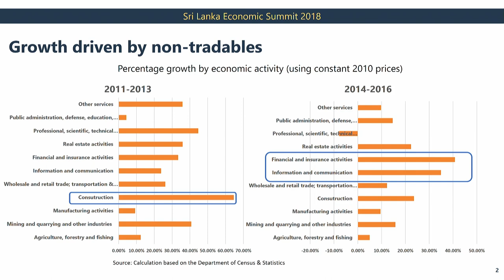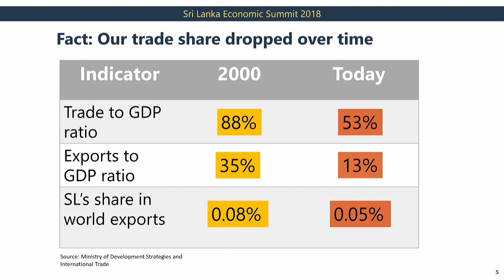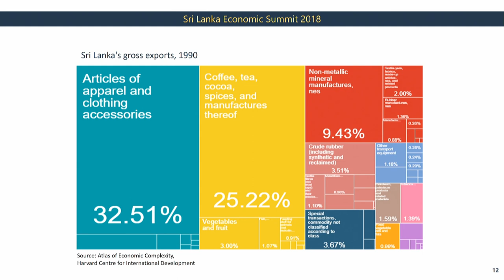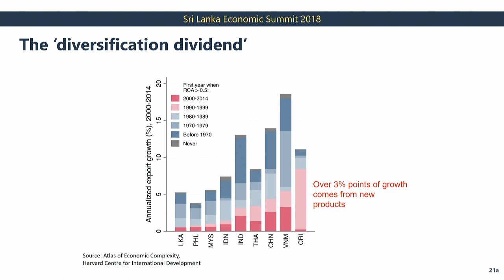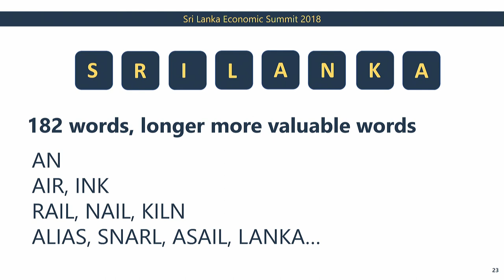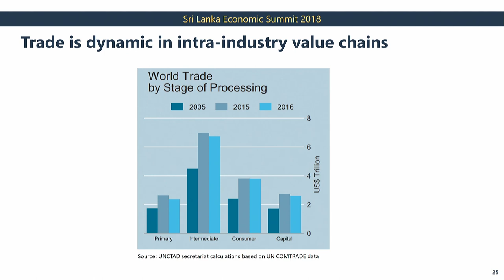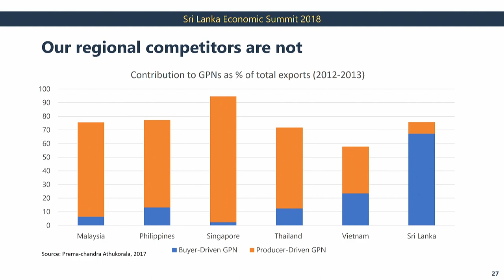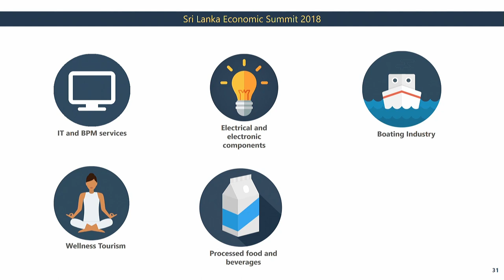SLES2018 SESSION 2: Turnaround; Shifting Gear from Slow to Fast Track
Outcomes: Focus on the thrust areas that will lead to a shift from a slow to a fast track.
Explore how the future is shaping – what are the new game changers and how can Sri Lanka plugin and not fall behind. What institutional reform will be required to drive this turnaround?
What are the practical steps in achieving Vision 2025 goals?

Presenter: Hon (Dr) Harsha De Silva - State Minister of National Policies and Economic Affairs

Panelists:
Mr Ray Ren - Chief Representative China Merchant Group in Sri Lanka, Hambantota International Port Group (Pvt) Ltd
Mr Liang Thow Ming - Chief Sales & Marketing Officer, CHEC Port City Colombo (Pvt) Ltd
Mr Jeevan Gnanam - Chairman SLASSCOM & Co-Founder Hatch
Mr Shalin Balasuriya - Director and Co-Founder, Spa Ceylon - Luxury Ayurveda Spa
Ms Shivani Hegde - Managing Director / CEO, Nestlé Lanka PLC

Moderator: Mr Peter D'Almeida - Chief Executive Officer, N-Able (Pvt) Ltd